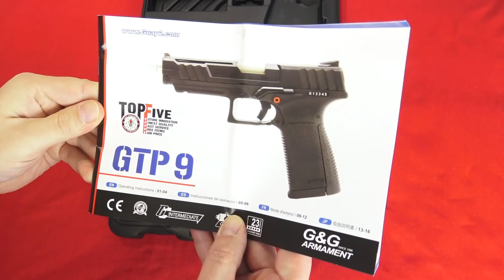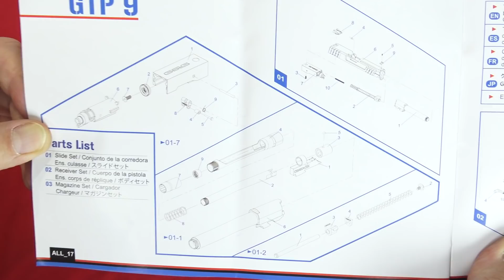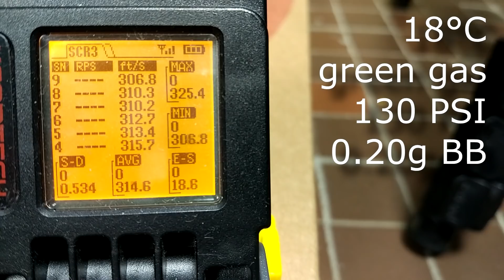Airsoft - G&G GTP-9 [ENG sub]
G&G continue à sortir épisodiquement des répliques de poing, ici le DTP-9, un lanceur de billes qui s'inspire de plusieurs armes. Je vous propose grâce à G&G de vous présenter la bête !

G&G continue to release pistols once in a while. Today let's have a look at the GTP-9, a full polymer BB-gun. Thanks a lot to G&G.

♫ Discoverers 1 - Gunnar Johnsén
♫ Ice Cream Social - Dylan Sitts
♫ Away - Johnny Berglund